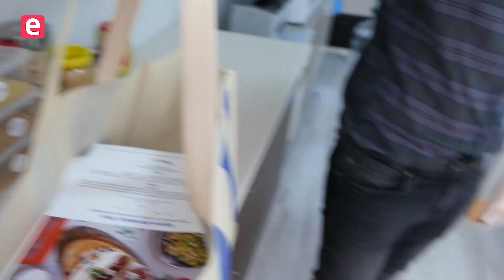ŞefGibi: İçinizdeki şefi keşfetmenizi sağlayan girişim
Türkiye’deki girişimcilerle yaptığımız röportajlar hız kesmeden devam ediyor. Şimdi sizleri ŞefGibi ile tanıştırmak istiyorum. ŞefGibi, sizin evde veya mutfağı bulunan bir ofiste şef olmanıza olanak tanıyor. Size her gün farklı tarifler göndererek, farklı lezzetler denemenizi, kendi yemeğinizi hazırlamanızı sağlıyor. Malzemeler tam ölçüsünde geliyor.

Şimdi ŞefGibi kurucu ortakları Korgün Koyunpınar ve Orçun Seviğ ile gerçekleştirdiğim özel röportajı izleyelim, ŞefGibi isimli girişimi tanıyalım.